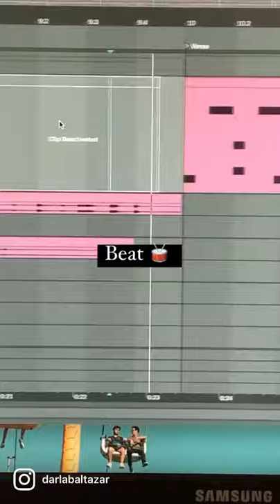How I made Search Me (Part 1)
Making a neosoul beat! It's a groovy one!!

Creating is my joy and passion, and in many ways I believe, serves my purpose. But it takes a lot of time and energy. If you would like to support me financially, you can visit this